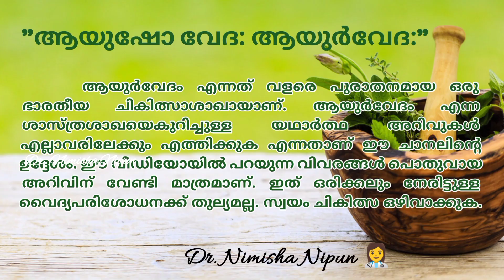Nilibringadi enna |Extreme hair growth ayurvedic oil hair care series Episode2 @Dr.Nimisha Nipun👩‍⚕️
Namasthe 🙏
In this video i am detailing an Ayurvedic hair oil.Nilibringadi  Very effective solution for many hair and scalp issues .

***catch me @ 👇***